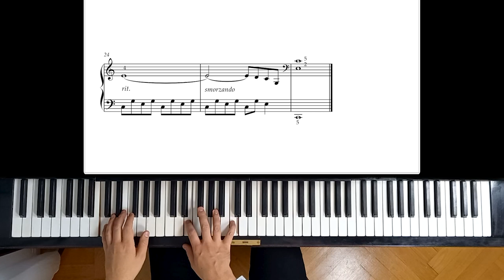Chopin: Tristesse Etude - Easy Arrangement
An Easy Arrangement for the Elementary Pianist (~Grade 2)
Arrangement and performance by Henrik Kilhamn
Chopin: Etude "Tristesse" Op. 10 no. 3
Key: C major (original is in E major)

Chopin included one of his most poignant melodies as a slow Etude in Op. 10. It’s supposed to be an exercise in balancing the melody and all the underlying accompaniment voices between the hands, as well as mastering leaping chromatic intervals in a middle section marked con bravura. That section is not included in this arrangement, but the main melody is simple enough to play beautifully with a fairly reduced accompaniment texture. RH has only melody and LH accompaniment chords with the appropriate bass notes.

ABOUT SIMPLE SOLUTIONS
This is for everyone who loves the great piano repertoire but haven’t (yet) developed the skill required to master it. After all, Beethoven, Chopin, and Debussy wrote music for professional musicians, and it takes many years of studies to achieve a level sufficient to play their pieces as written. However, the musical material can be separated into melody, harmony, rhythms, and textures, and in some cases simplified while preserving the core ideas. This is what I have done in these arrangements of some of the most beloved piano melodies by the great composers. In this easier setting, you will instead have enough time on your hands (literally!) to bring the music to life and care about those aspects that often otherwise come second: phrasing, articulation, dynamics, and balance. This will help you develop your over-all musicality, which will be of great value in all other pieces as well.

I believe you have the right to enjoy playing this great music with your own hands, even when the original writing is beyond your present level or would require too much time and effort. In the end, if you feel ready for a challenge and want to go forward with proper piano studies that requires years of practice—the originals are always there. In the meantime, these arrangements will bring you close to the same enjoyment, because all musical ideas are carefully conserved.

They are just a little bit easier.